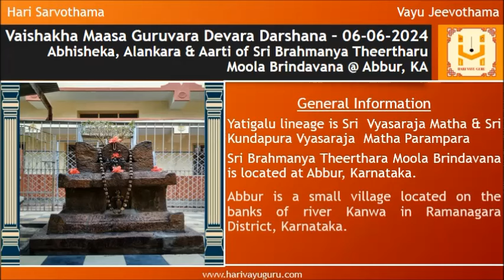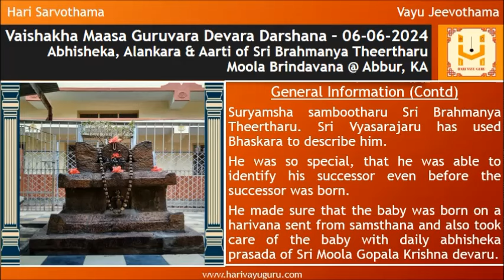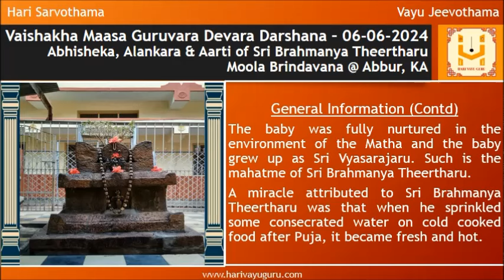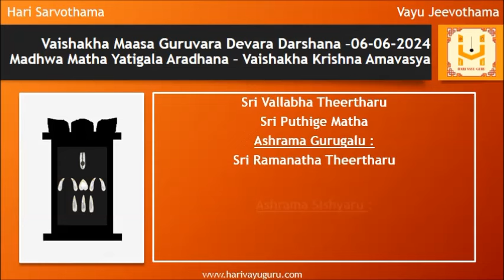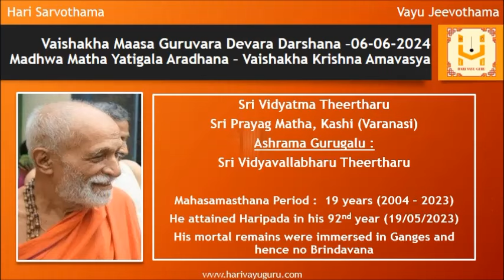Sri Krodhi Namasamvatsara Vaishaka Maasa Guruvara Devara Darshana – 06-06-2024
Abhisheka, Alankara & Aarti of Sri Brahmanya Theertharu Moola Brindavana (Sri Vyasaraja Matha (Sosale) & Sri Kundapura Vyasaraja Matha) @ Abbur, KA along with daily morning Sri Krishna Japa and panchanga

General Information

Yatigalu lineage is Sri  Vyasaraja Matha & Sri Kundapura Vyasaraja  Matha Parampara

Sri Brahmanya Theerthara Moola Brindavana is located at Abbur, Karnataka.

Abbur is a small village located on the banks of river Kanwa in Ramanagara District, Karnataka.

62 kms from Bengaluru.

Poorvashrama Nama – Sri Narasimha
Ashrama Gurugalu - Sri Purushottama Theertharu
Ashrama Sishyaru  – Sri Vyasaraja Theertharu
Aradhana – Vaishakha Krishna Ekadashi
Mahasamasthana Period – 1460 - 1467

Sri Brahmanya Theertharu was born in Nrihari kshethra on the banks of the Cauvery and was named Narasimha.

The boy was sent to Sri Purushottama Theertharu at the young age of 7 after his Upanayana samskara.

Sri Purushottama Theertharu gave the sanyasa to Sri Brahmanya Theertharu as per swapna soochana.

Suryamsha sambootharu Sri Brahmanya Theertharu. Sri Vyasarajaru has used Bhaskara to describe him.

He was so special, that he was able to identify his successor even before the successor was born.
He made sure that the baby was born on a harivana sent from samsthana and also took care of the baby with daily abhisheka prasada of Sri Moola Gopala Krishna devaru.

The baby was fully nurtured in the environment of the Matha and the baby grew up as Sri Vyasarajaru. Such is the mahatme of Sri Brahmanya Theertharu.

A miracle attributed to Sri Brahmanya Theertharu was that when he sprinkled some consecrated water on cold cooked food after Puja, it became fresh and hot.

Sri Brahmanya Theertharu had got two Lord Vittala moorthis (as per instructions received in his dream) and worshiped them with great devotion and handed it over to his successor Sri Vyasarajaru.

We get to see one of the Lord Vittalas moorthis, a very beautiful and big Vittala devaru currently worshiped in Sri Kundapura Vyasaraja Matha.

The second moorthi we see Vittala standing on a brick currently worshiped in Sri Vyasaraja Matha (Sosale).

Charama Shloka

कामसाध्वमसिपदंभोज संसक्तओहंमसापुमगवः
ब्रह्मन्यगुरुराजाख्यो वर्ततम मम मनसे

ಕಾಮಸಧ್ವಂಸಿಪಾದಂ ಭೋಜ ಸಂಸಕ್ತೋಓಹಂಸಪುಮಗವಃ
ಬ್ರಹ್ಮನ್ಯಾಗುರುರಾಜ ಅಖ್ಯೋ ವರ್ತತಂ ಮಮ ಮನಸೇ

kaMsadhvaMsipadAMbhOja saMsaktOhaMsapuMgavaH
brahmaNyagururAjAkhyO vartatAM mama mAnasE
(Sri Vyasarajaru in Tatparya chandrika)

Watch till the end to view details of today’s Madhwa Matha Yatigalu Aradhana (Vaishaka Krishna Amavasya)
01 Sri Vedapati Theertharu - Sri Adamaru Matha
02 Sri Dharanidhara Theertharu - Sri Krishnapura Matha
03 Sri Vallabha Theertharu - Sri Puthige Matha
04 Sri Vidyatma Theertharu - Sri Prayag Matha, Kashi (Varanasi)